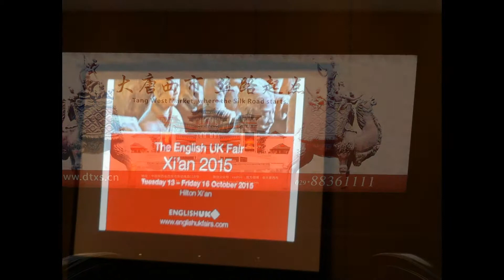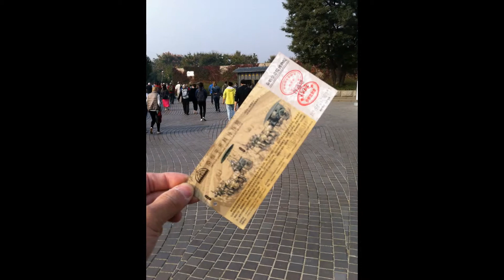World Plus Education at the English UK Fair Xi'an